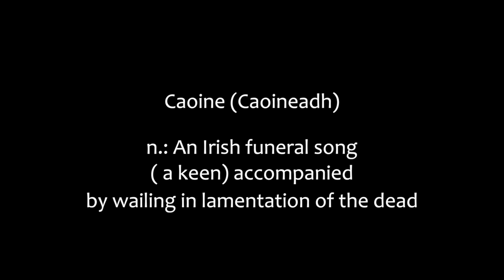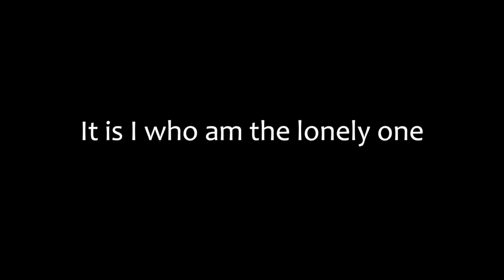Art O'Leary Trailer 4k